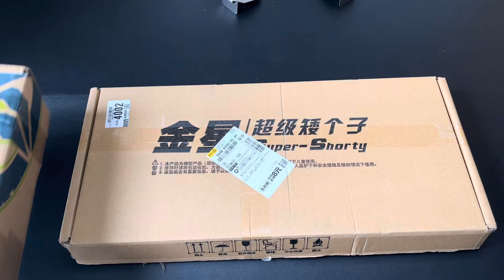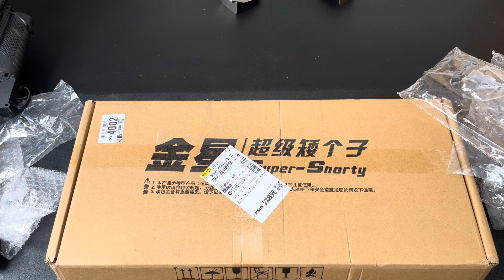Special police weapon toy set unboxing, M416, AK47 rifle, shotgun, Glock pistol, bomb dagger